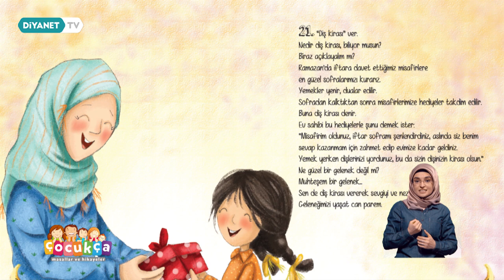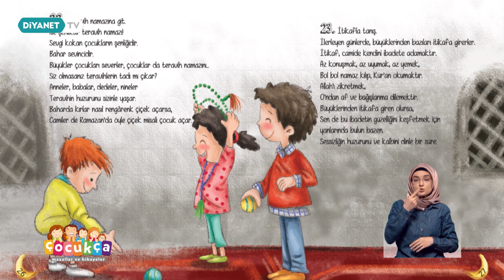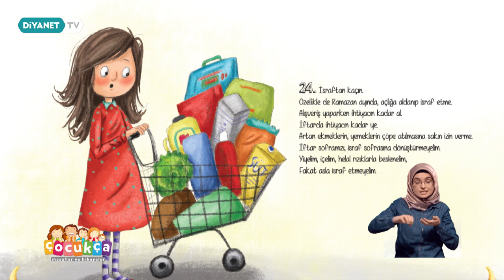Çocukça - 19.Bölüm (İşaret Dili)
Sevgili çocuklar…

Öğrenilecek ne çok şey var; Adalet, cömertlik, sevgi ve saygı, ölçülü olma, cesaret, dürüstlük...
Öğrenmek, eğlenmek ve hayallere dalmak için  “ÇOCUKÇA” masallar ve hikayeler saatine hepiniz davetlisiniz.

Haydi, çocuklar bize kulak verin…

Çocukça Diyanet TV’de.